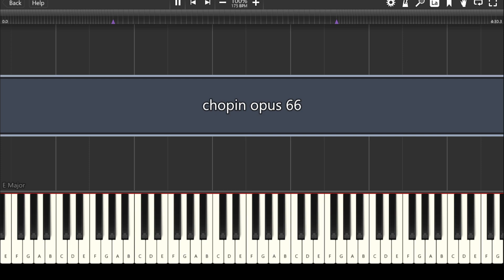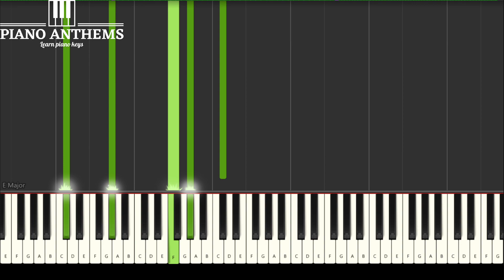Classical Piano Music | Chopin - Op 10 66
Learn Piano Keys | Chopin - Op 10 66